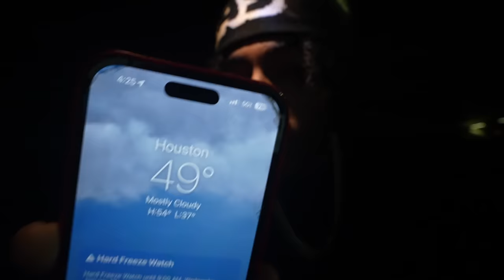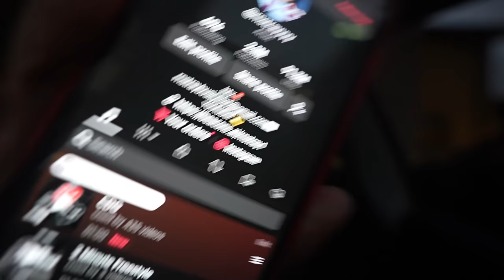MY ONLY TIME ADDRESSING THIS…